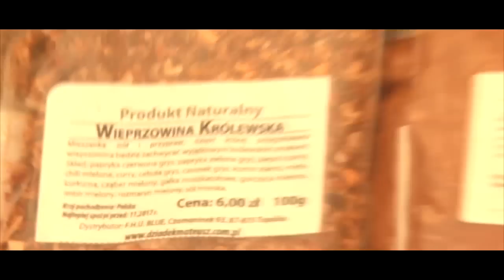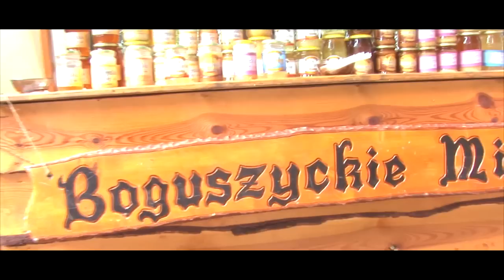ZIELONE JARMARKI - USTKA 2016... 28-31 LIPCA 2016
Zapraszamy na kolejny Festiwal Smaku i Rękodzieła z zespołem MixDance do Ustki, ul. Chopina w dniach 28-31/07/2016r.